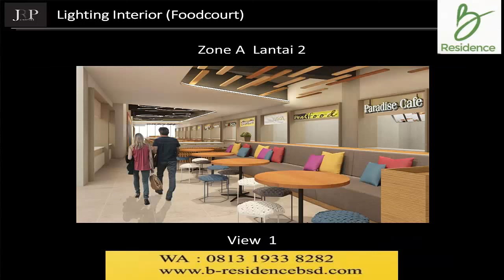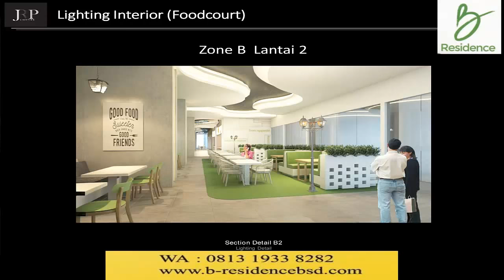B Residence BSD Serpong